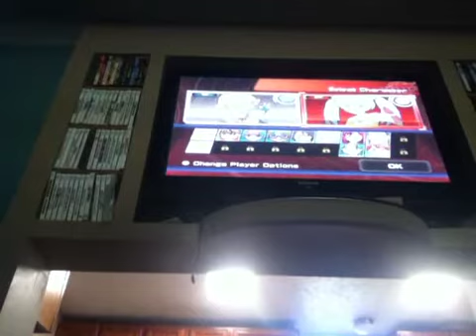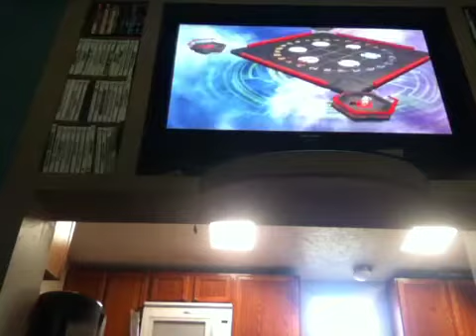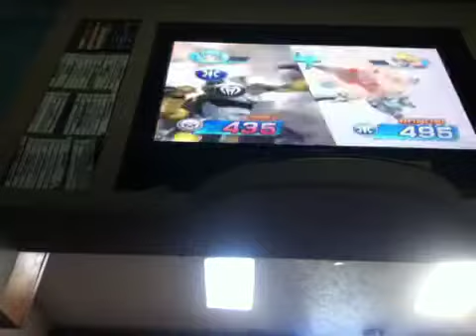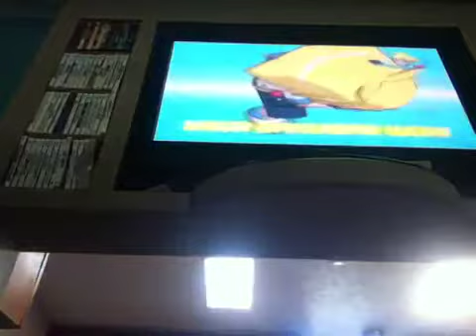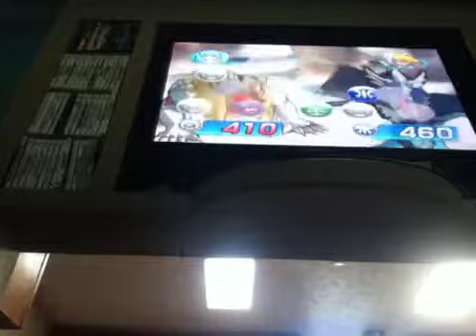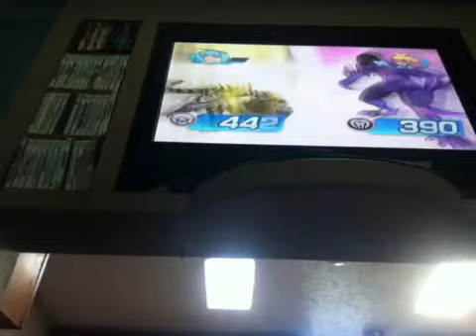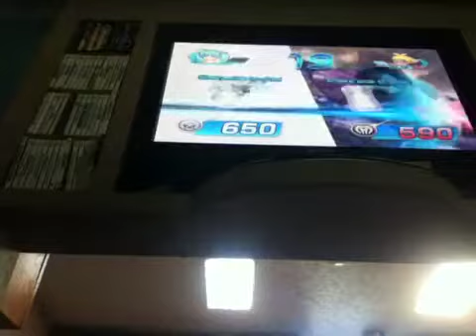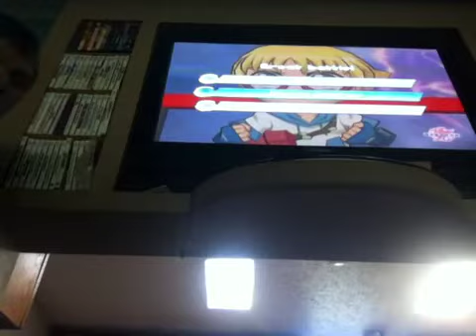Bro vs sis battle 1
The score is 0-0 let's start